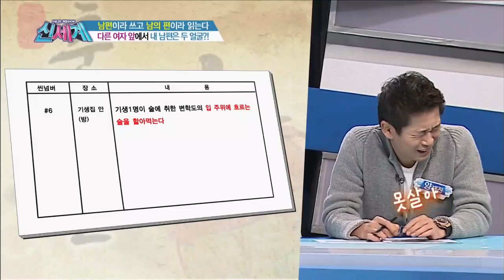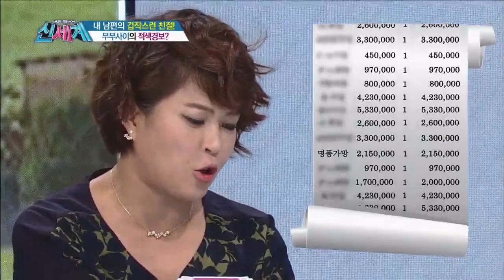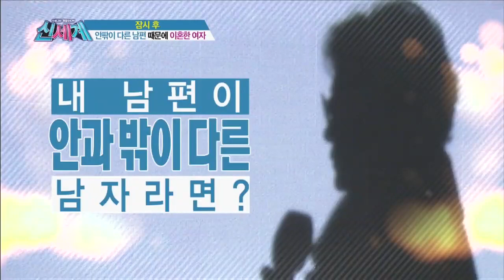두 얼굴의 남편의 폭력으로 장파열까지 된 아내 [신세계 35회]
연애할 땐 별도 달도 따다 줄 것 같던 남편이 결혼 후,
180도 바뀌었다?! 밖에서는 호인(好人) 소리 들으며
모든 이에게 칭찬받지만 집에만 들어오면 집안일은
나몰라라 하고 아내에게는 눈길조차 주지 않는데... 도대체 왜?
아내 빼고 모든 여자에게 친절한 남편, 그냥 이대로 살아야 할까,
아니면 뜯어 고쳐서라도 사랑받으며 살아야 할까?